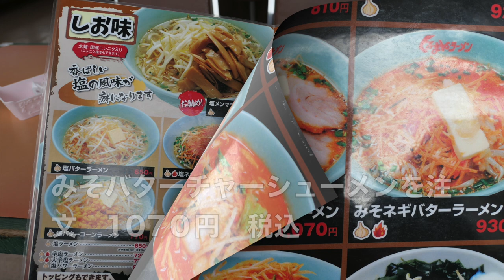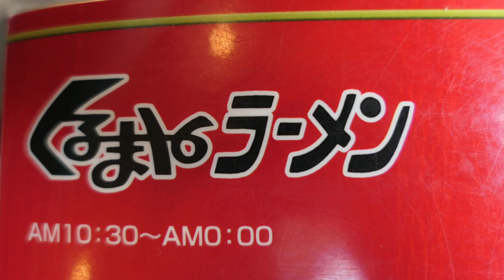くるまやラーメンでみそバターチャーシューを食す 【飯動画】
愛犬キキとグルメのチャンネルです、大好きなラーメンを食べてます休みの日は、キキと過ごします。